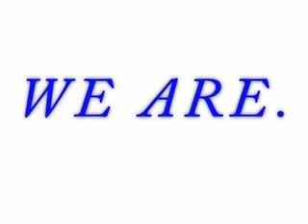Center for American Progress - A Progressive Think Tank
The Center for American Progress is a progressive think tank working on issues across the policy spectrum. From climate change to Constitutional questions, from stem cells to schools, from technology to transportation, from non-proliferation to politics, from medicare to the mideast, from national security to social security, from Darfur to development, from taxes to terrorism, from race to religion, from bioethics to the budget.

Ideas fuel progress.
Who is thinking about the lives of everyday Americans?
WE ARE.